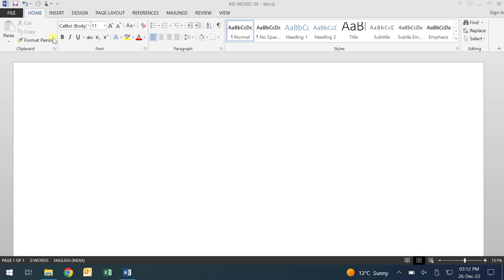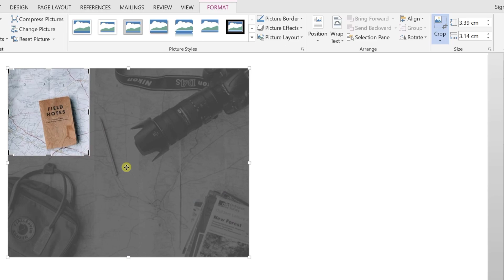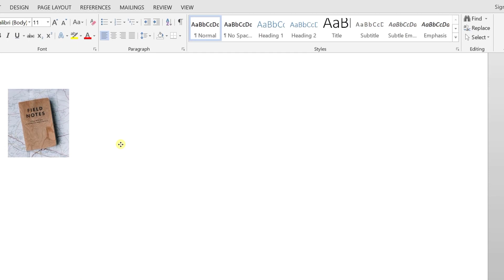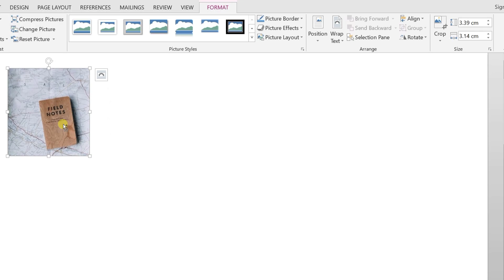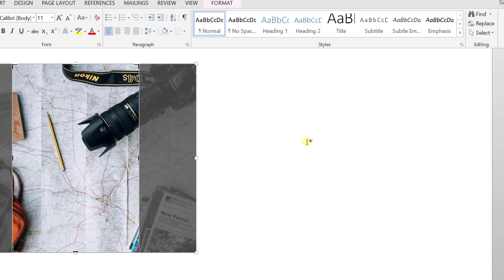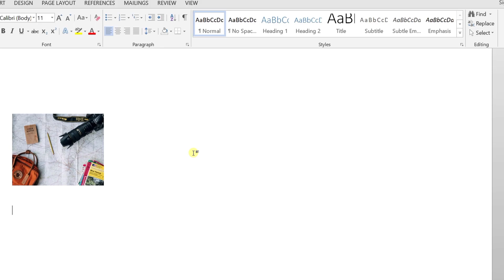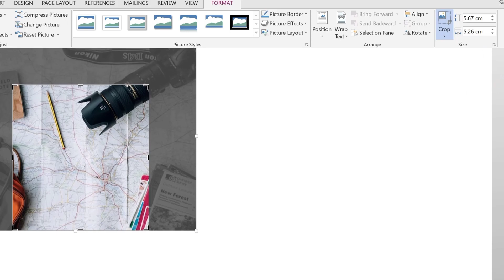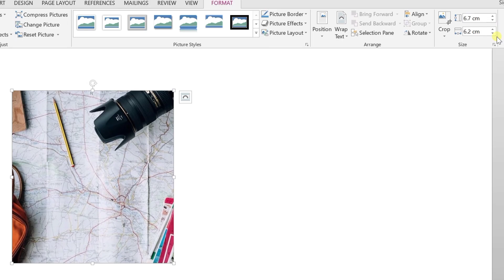HOW TO CROP PICTURE IN MS WORD | Format Tab-8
HOW TO CROP PICTURE IN MS WORD | Crop in MS Word | Format Tab-8 | MS Word-30

Aaj is video me hum ms word ki format tab me mojood last option CROP seekhne wale hai or sath hi picture ka size adjust karna bhi seekhne wale hai, crop option ki help se aap ms word document me kisi picture ko crop kar sakte hai, crop option aapko or bhi alag alag options deta hai kisi picture ko crop karne ke liye jaise ki crop to shape ya ratio or sath hi crop option me aapko fill or fit option bhi milta hai, lekin inhe use karte kaise hai, crop to shape option se kya hota hai or picture ko actual me kaise crop karte hai, aiye ise practically seekhte hai is video me.